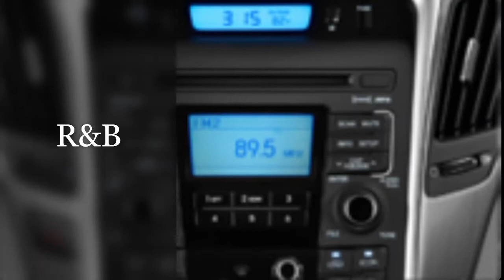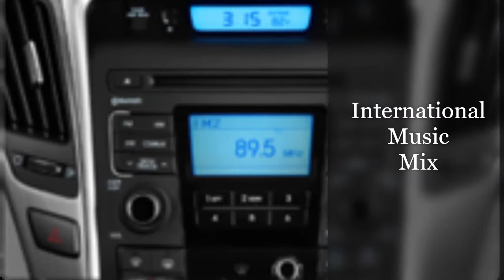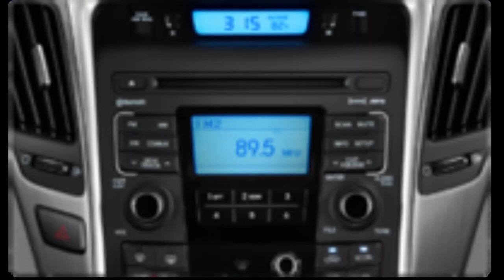The "Sounds of Sunday" Jazz R&B International Music Tracks